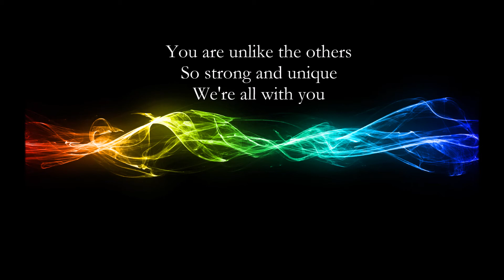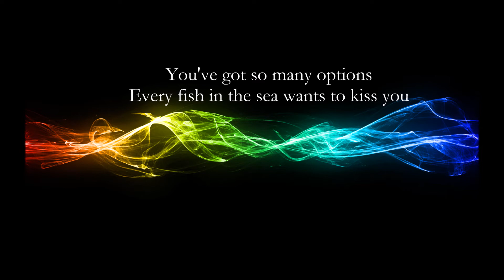Everyone is Gay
This song made me smile when my mom showed it to me :) So I wanted to continue sharing it with others!!

Song by: A Great Big World

Be yourself and love who your heart tells you!!